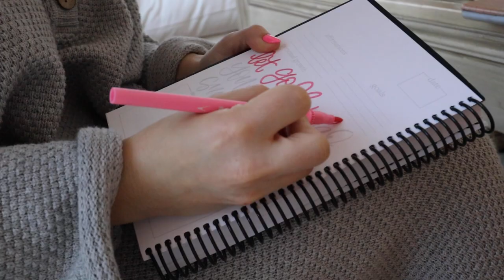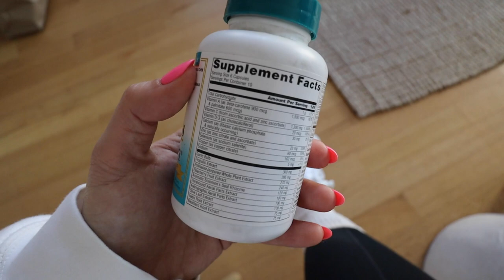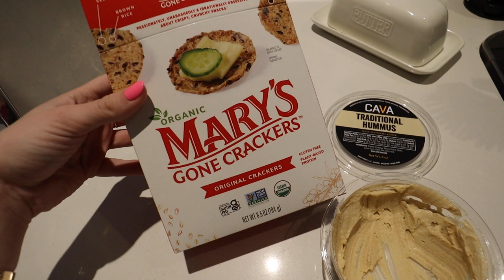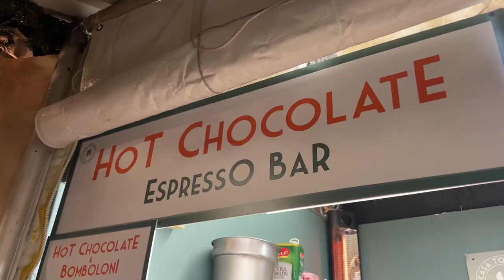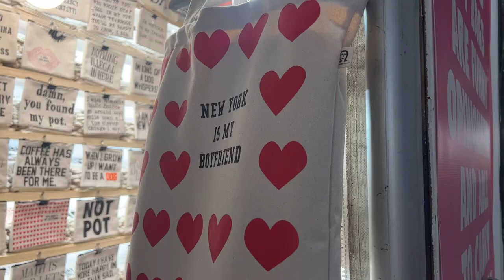THE LAST VLOGMAS IN NEW YORK OF 2022